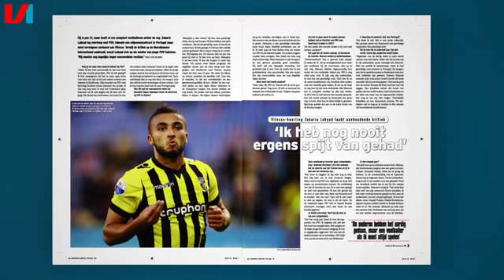TBT: Ajacied Labyad in 2015: 'PSV Blijft de Mooiste Club'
Zakaria Labyad tekende afgelopen week een contract bij Ajax. In het kader van Throwback Thursday dook Voetbal International het archief in en kwam dit interview tegen met de nieuwste aanwinst van de Amsterdammers.